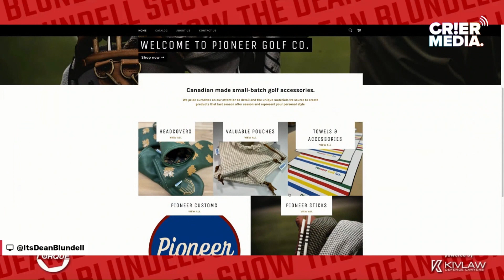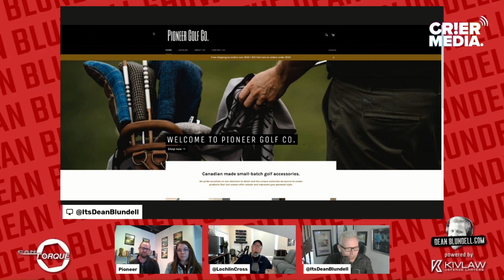MICRO | Ardent Roof Systems | Pioneer Golf Co. | Canadian Success Story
Pioneer Golf Co. is the title sponsor for the Ardent Roof Systems Charity Golf Tournament (2024). AJ and Sarah were on the Dean Blundell Show Podcast to announce the fact.